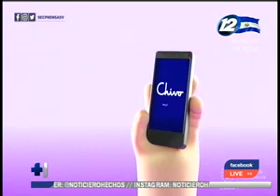Ciudadanos de Usulután se han acercado a los cajeros Chivo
Esto para hacer uso de la criptomoneda y obtener más información

En estos puntos se encuentra personal capacitado, para enseñar a los ciudadanos sobre el uso del Bitcoin.